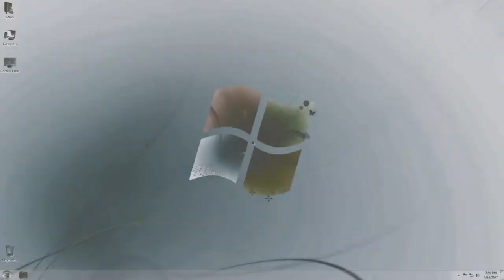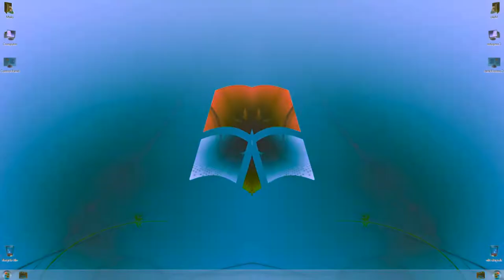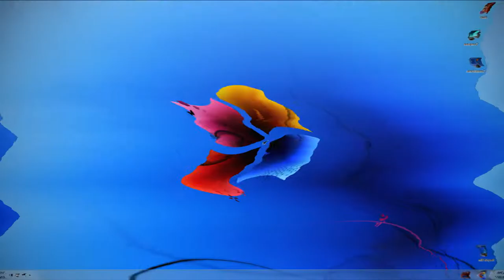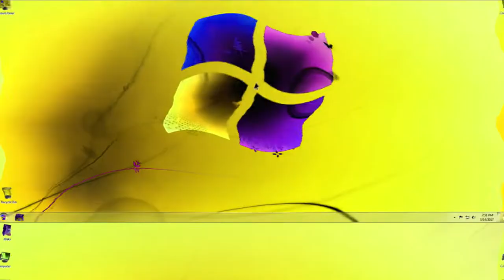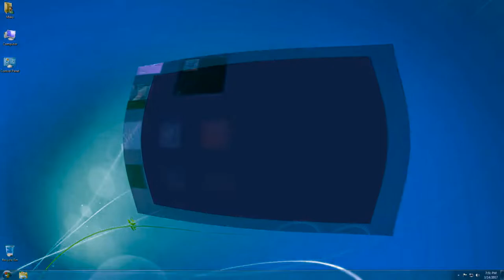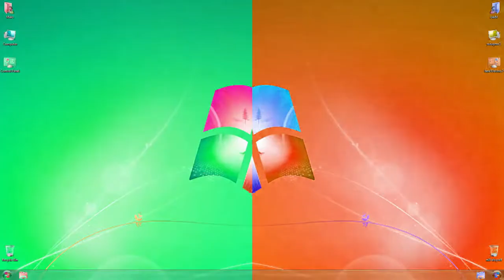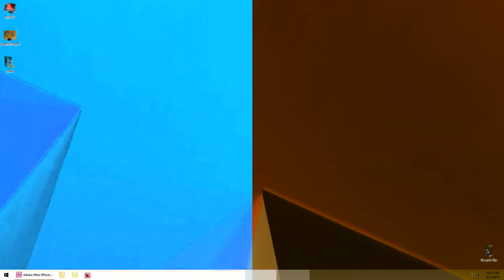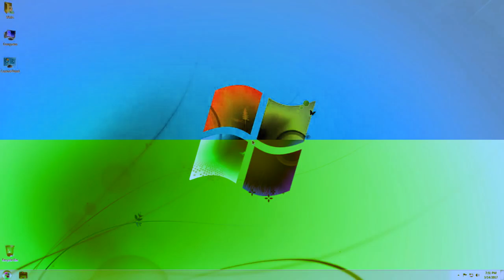Windows 7 turns to Windows 8 Intro in G-Major Effects (44 Minutes)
Made from June 26, 2022 to July 14, 2022

List of G-Major Effects:
Normal
Fake G-Major
G-Major
Scary G-Major
G-Major (V2)
G-Major (V3)
ILMV's Scary G-Major
VideoYTPer6423's Scary G-Major
G-Major 0
G-Major 1
G-Major 2
ILMV's G-Major 2
G-Major 3
ILMV's G-Major 3
MVM555/DRMAAB7500IAKSC's G-Major 3
G-Major 4
Enzo's G-Major 4
Real G-Major 4
G-Major 5
G-Major 6
G-Major 7
G-Major 7 with Normal Color
G-Major 8
G-Major 9
G-Major 9 by Rj Kumar
G-Major 9 by Rj Kumar with normal Color
G-Major 9 by JSVE
G-Major 10
G-Major 10 by Rj Kumar
MVM555/DRMAAB7500IAKSC's G-Major 10
G-Major 11
Brenden Sanchez's G-Major 11
NEW G-Major 11
G-Major 11 by Gallade Teh Object Thingy
G-Major 12
G-Major 12 by Rj Kumar
ILMV's G-Major 12
MVM555/DRMAAB7500IAKSC's G-Major 12
G-Major 12 by Billy Gardiners
G-Major 13
G-Major 13 (Real pitches version)
G-Major 13 by Jayden Galipo
ILMV's G-Major 13
G-Major 13 (G-Major 4 + G-Major 9)
G-Major 13 by Whistler by the Kyoot
Redstonian101's G-Major 13
MVM555/DRMAAB7500IAKSC's G-Major 13
G-Major 14
G-Major 14 by Juan Seminaro
G-Major 14 by Rj Kumar
ILMV's G-Major 14
MVM555/DRMAAB7500IAKSC's G-Major 14
G-Major 15
ILMV's G-Major 15
MVM555/DRMAAB7500IAKSC's G-Major 15
G-Major 15 (G-Major 14 + G-Major 1)
G-Major 16
MVM555/DRMAAB7500IAKSC's G-Major 16
MediaBlueLogoEditor149/TOT1514 HD's G-Major 16
4.20 the Objects G-Major 16
G-Major 17
ILMV's G-Major 17
MVM555/DRMAAB7500IAKSC's G-Major 17
G-Major 18
ILMV's G-Major 18
MVM555/DRMAAB7500IAKSC's G-Major 18
MediaBlueLogoEditor149/TOT1514 HD's G-Major 18
G-Major 19
G-Major 19 by JSVE
G-Major 19 (G-Major 15 + G-Major 4)
G-Major 19 by Billy Gardiners
MVM555/DRMAAB7500IAKSC's G-Major 19
G-Major 20
ILMV's G-Major 20
G-Major 21
Original G-Major 22
G-Major 22
G-Major 22 by CYRYUSBOI02 CLYMYK the object thingy
G-Major 23
G-Major 24
G-Major 24 by JSVE
ILMV's G-Major 24
G-Major 24 by CYRYUSBOI02 CLYMYK the object thingy
G-Major 25
G-Major 26
G-Major 27
G-Major 27 (V2)
ILMV's G-Major 27
G-Major 28
ILMV's G-Major 28
G-Major 29
ILMV's G-Major 29
G-Major 30
G-Major 31
ILMV's G-Major 31
G-Major 32
ILMV's G-Major 32
MVM555/DRMAAB7500IAKSC's G-Major 32
G-Major 33
G-Major 34
G-Major 35
Original G-Major 36
G-Major 36
G-Major 37
G-Major 37 by Don't Report Me At AVE777HDTOT the object thingy
G-Major 38
G-Major 39
G-Major 40
ILMV's G-Major 40
G-Major 41
G-Major 42
G-Major 43
G-Major 44
G-Major 44 by CYRYUSBOI02 CLYMYK the object thingy
G-Major 45
G-Major 46
G-Major 47
G-Major 48
G-Major 48 by Timothy Spencer
G-Major 49
G-Major 50
G-Major 51
G-Major 51 by Timothy Spencer
G-Major 52
G-Major 53
G-Major 54
G-Major 55
G-Major 57
G-Major 58
G-Major 58 by CYRYUSBOI02 CLYMYK the object thingy
G-Major 59
G-Major 59 by Timothy Spencer
G-Major 59 by Carlos Virgilio
G-Major 60
G-Major 61
G-Major 62
G-Major 62 by CYRYUSBOI02 CLYMYK the object thingy
G-Major 63
G-Major 63 by CYRYUSBOI02 CLYMYK the object thingy
G-Major 63 (G-Major 44 by CYRYUSBOI02 + G-Major 19)
G-Major 64
G-Major 64 by Timothy Spencer
G-Major 65
G-Major 66
G-Major 68
G-Major 69
G-Major 70
G-Major 71
G-Major 72
G-Major 73
G-Major 74
G-Major 75
G-Major 75 (G-Major 74 + G-Major 1)
G-Major 76
Original G-Major 77
G-Major 77
G-Major 78
G-Major 79
G-Major 80
G-Major 81 (Original G-Major 9 vs G-Major 9 by Rj Kumar)
G-Major 81
G-Major 82
G-Major 81 by CYRYUSBOI02 CLYMYK the object thingy
G-Major 83
G-Major 83 by CYRYUSBOI02 CLYMYK the object thingy
G-Major 84
G-Major 84 by CYRYUSBOI02 CLYMYK the object thingy
G-Major 85
G-Major 87
G-Major 88
G-Major 89
G-Major 90
G-Major 90 by Logan Reeves
G-Major 91
G-Major 92
G-Major 93
G-Major 94
G-Major 95
G-Major 96
G-Major 97
G-Major 97 by NicolastheVideoMaker2005
G-Major 98
G-Major 99
G-Major 100
G-Major 101
G-Major 101 (V2)
G-Major 102
G-Major 103
G-Major 104
G-Major 105
G-Major 106
G-Major 107
G-Major 108
G-Major 109
G-Major 110
G-Major 111
G-Major 112
G-Major 113
G-Major 114
G-Major 115
G-Major 116
G-Major 117
G-Major 118
G-Major 119
G-Major 120
G-Major 121
G-Major 125
G-Major 129
G-Major 140
G-Major 141
G-Major 152
G-Major 157
G-Major 159
G-Major 175
G-Major 181
G-Major 189
G-Major 211
G-Major 213
G-Major 225
G-Major 250
G-Major 363
G-Major 372
G-Major 489
G-Major 700
G-Major 701
G-Major 716
G-Major 800
G-Major 822
G-Major 1007
G-Major 1084
G-Major 1120
G-Major 1514
G-Major 1820
G-Major 1919
G-Major 2000
G-Major 2019
G-Major 2050
G-Major 2100
G-Major 3737
G-Major 4040
G-Major 9000
G-Major 19415
G-Major 20009
G-Major 75000
IndonesianMediaVideoEffects937's G-Major 75000
G-Major 75004
G-Major 100000
G-Major 100125
G-Major 100126
G-Major 100127
G-Major 100128
G-Major 100129
G-Major 100130
G-Major 775533
G-Major 13100125

*Credits to anyone who owned the content.*